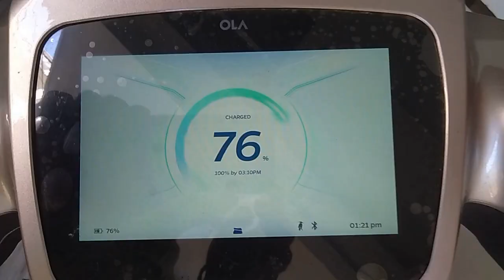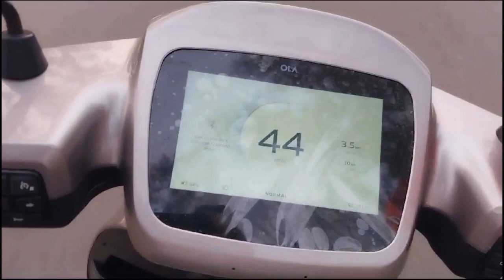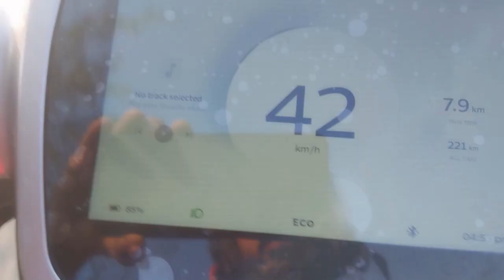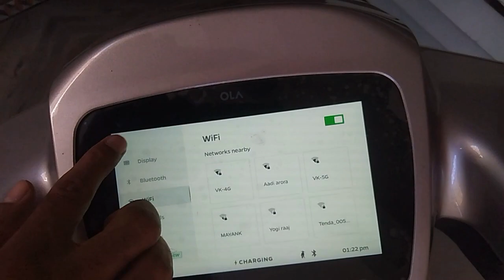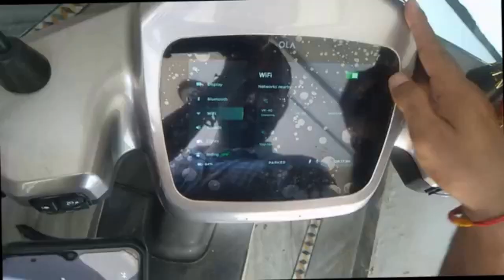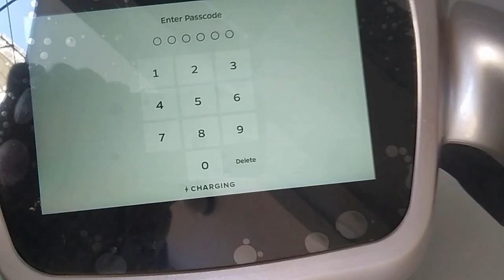Ola s1 Air | Ola s1 Air Range Test Eco Normal Sports Mode | Ola s1 Air Range Top Speed